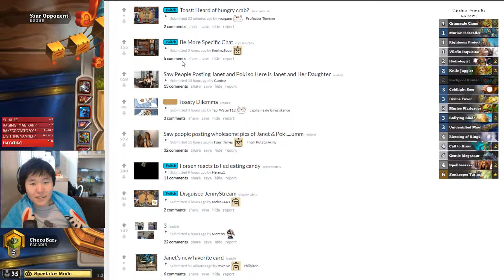Hearthstone Daily Highlights | Ep. 332 | DisguisedToastHS, xChocoBars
The streams that make this video possible:

00:03 | DisguisedToastHS - How Toast's wedding speech went

00:35 | DisguisedToastHS - Be More Specific Chat

00:50 | DisguisedToastHS - He did the thing

01:20 | xChocoBars - toast snipes janet

02:01 | DisguisedToastHS - Savage

02:12 | DisguisedToastHS - Toast Previous Harem :0

02:38 | DisguisedToastHS - Jennydab1 Jennydab2 Jennydab3

02:57 | xChocoBars - Toast: Heard of hungry crabs?

03:57 | DisguisedToastHS - How to hugs as taught by Jenny

04:27 | xChocoBars - 3

05:07 | xChocoBars - Saved by Janet: Toast on his wedding speech

06:07 | DisguisedToastHS - Jenny describing Toast's speech

07:07 | DisguisedToastHS - What Has He Done To You?

07:37 | DisguisedToastHS - Ocean man

08:37 | DisguisedToastHS - 420 Gotta give it to him

09:07 | xChocoBars - Janet witnesses 372IQ BM and wins

10:07 | DisguisedToastHS - Toast snipes Janet

10:37 | DisguisedToastHS - Perfect stream

11:37 | DisguisedToastHS - She Knows Me Really Well

12:07 | DisguisedToastHS - Put it in

🤖  Music Credits